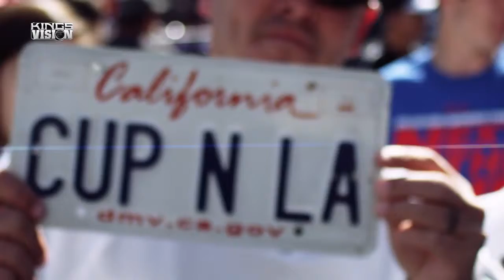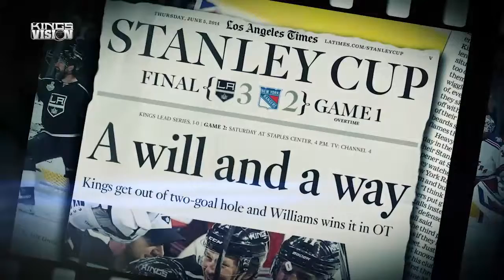Stanley cup moments: 2014 Stanley cup finals